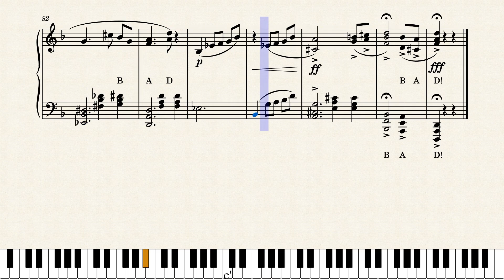BadVal — B-A-D Waltz (BadVal TV theme)